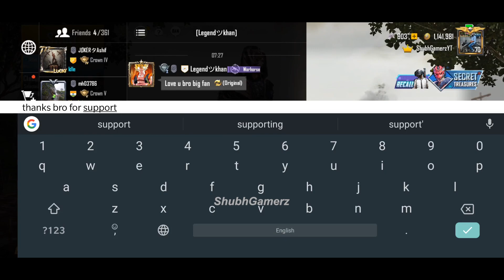SEASON 12 IS OFFICIALLY OUT | SEASON 12 ROYALE PASS ALL REWARDS + NEW 2 OUTFITS TRAILER !!!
Pubg Mobile Season 12 is Out..